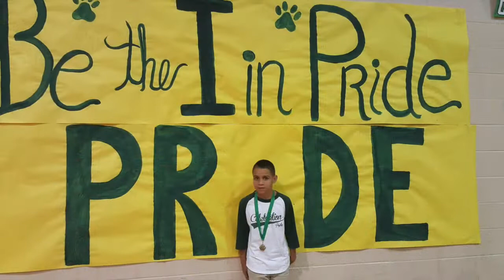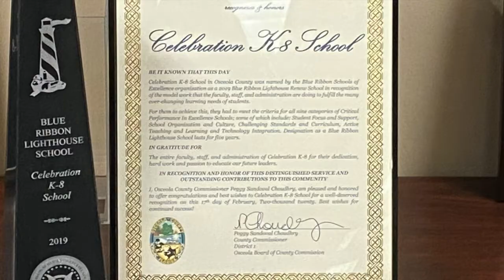Welcome to Celebration K 8